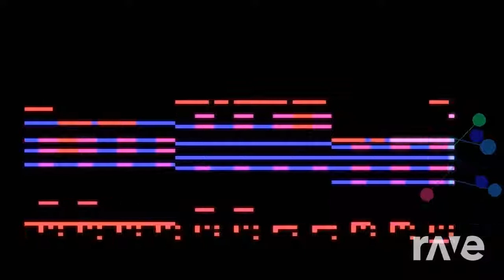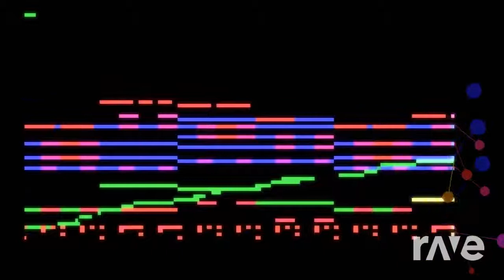Murine Corps Ghosts Remix - Blarsa & Cuphead Ost | RaveDj